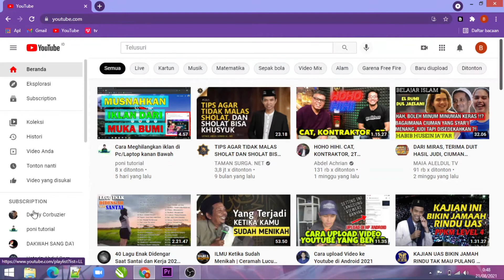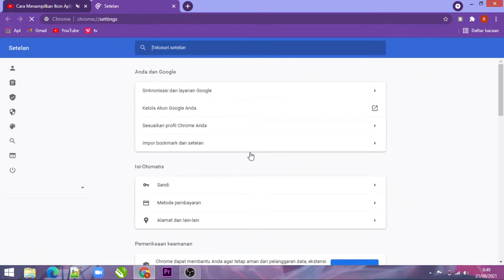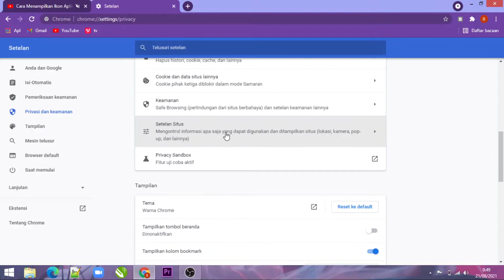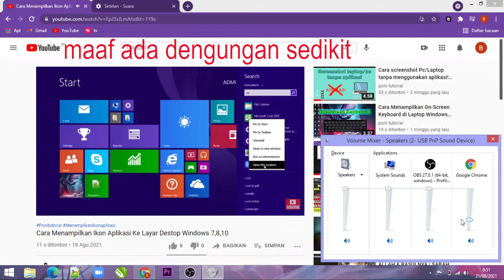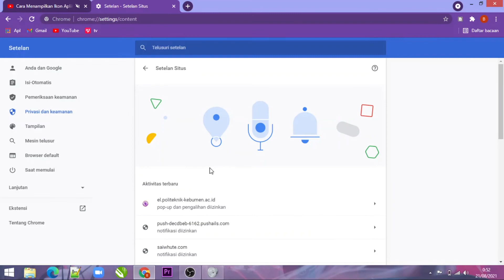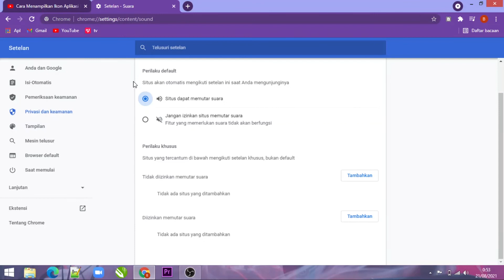Cara Mengatasi Audio Yang Tidak Bunyi di Google Crome "Saat memutar vidio di youtube dll"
Cara Mengatasi Audio Yang Tidak Bunyi di Google Crome

Di vidio kali ini kita akan belajar bagaimana caranya mengatasi permasalahan di mana audio tidak berbunyi saat memutar vidio di youtube atau pada yang lainya

"Semoga Bermanfaat"